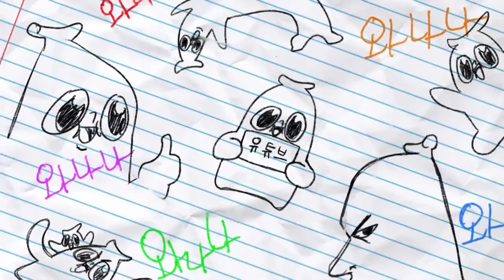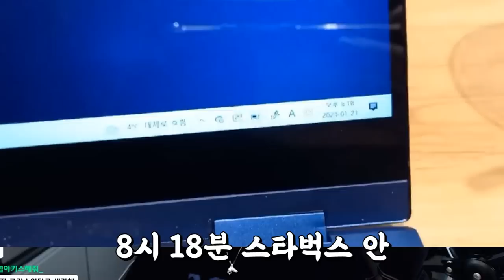상대 유튜버분에게는 피해 없게 부탁 드립니다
와나나 팬톡방의 주소는 댓글에 달아두겠습니다